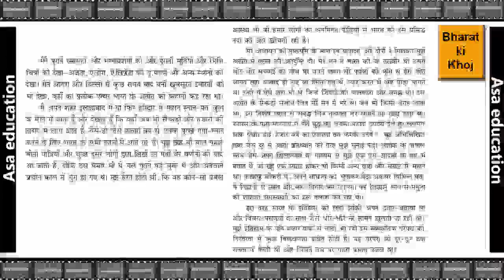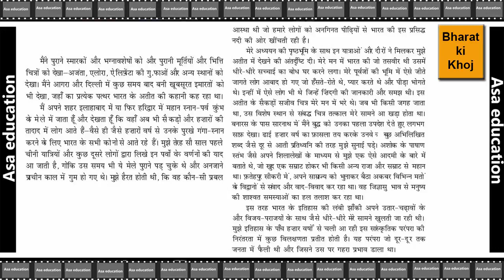Ch 2.3 तलाश | Talash (Hindi, CBSE, Grade 8) सरल व्याख्या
CBSE -
कक्षा ८.
विषय - हिन्दी.
किताब - भारत की खोज.
अध्याय २ - तलाश. .
सरल व्याख्या.

Subject - Hindi.
Book - Bharat Ki Khoj.
Chapter 2 - Talaash. .

ASAK-B02